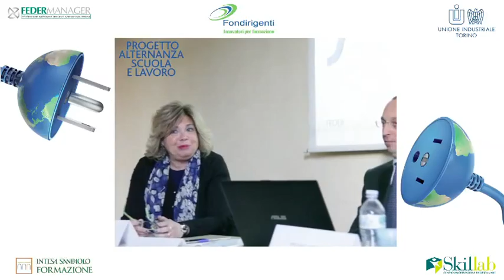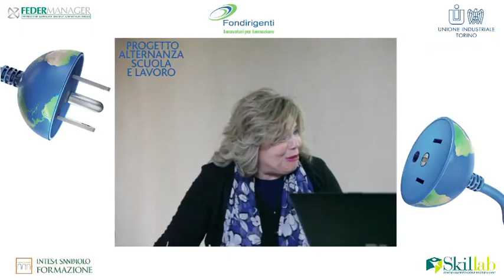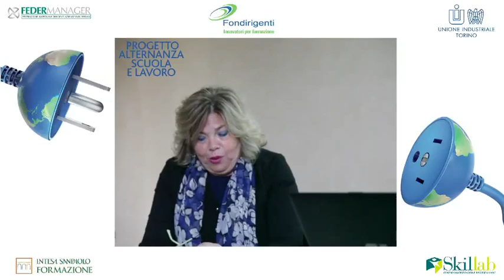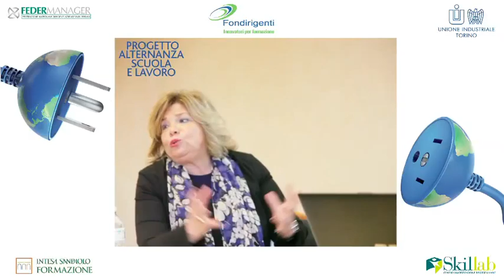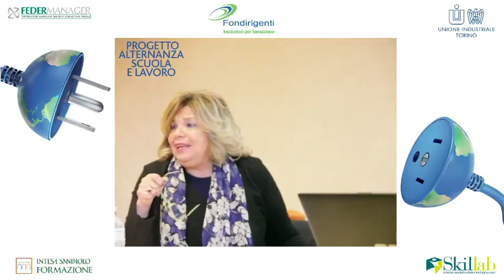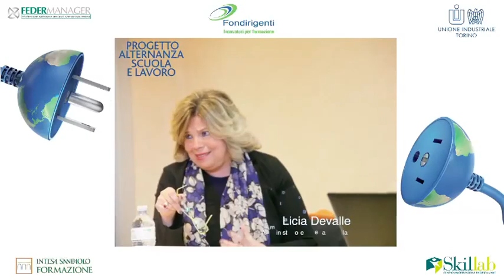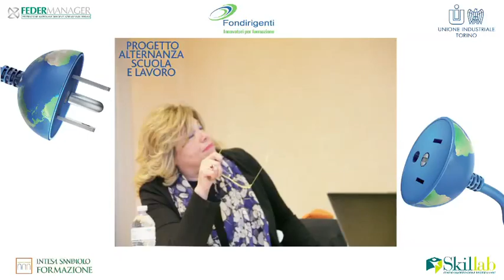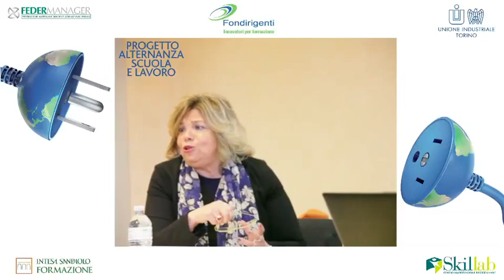Alternanza Scuola Lavoro: Licia Devalle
Il 10 marzo è stato presentato il progetto "Alternanza Scuola Lavoro. Occupabilità per i giovani, competitività per le imprese: un approccio verso i Licei". L'intervento di Licia Devalle, Amministratore Delegato Skillab.